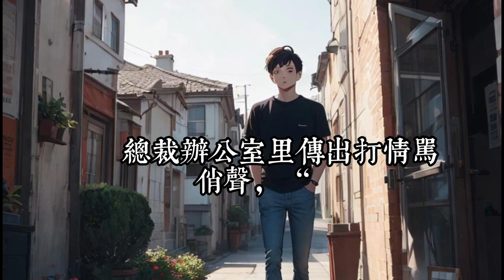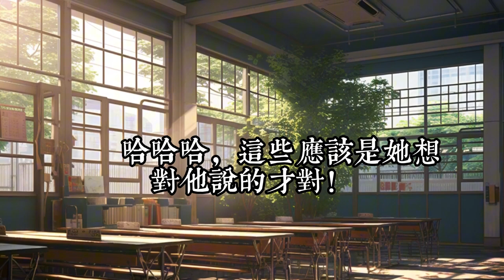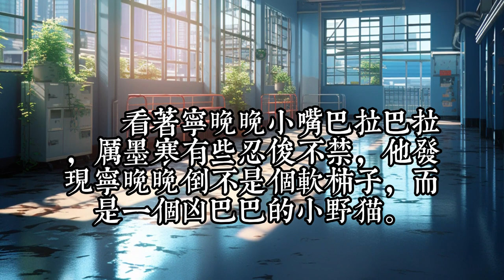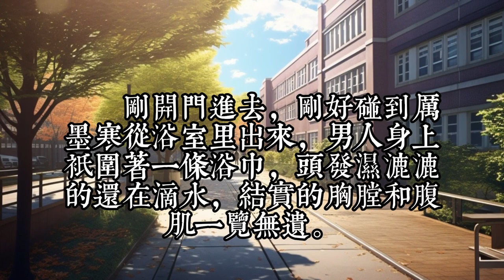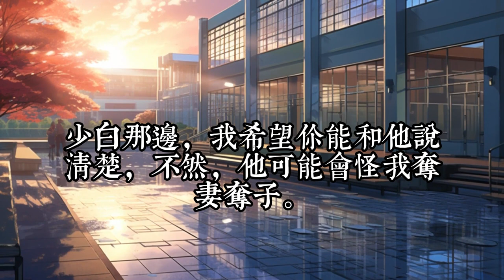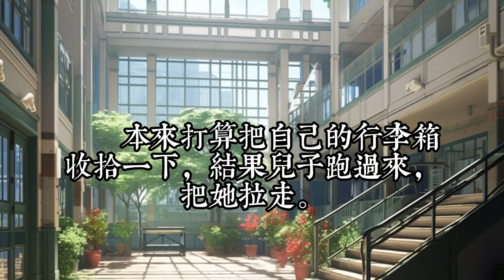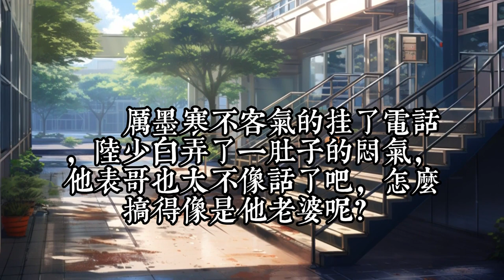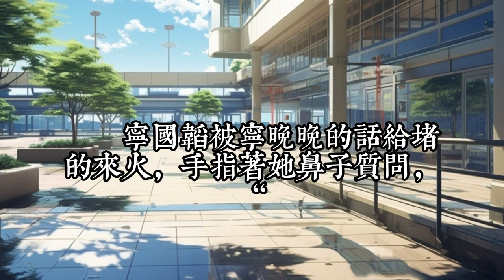《五年后，她带缩小大佬爆红全球》1 -30大宝挣钱妈咪花，二宝天才虐渣渣，三宝吃货小行家，人见人爱萌萌哒。 五年后，宁晚晚携萌宝归来，誓要夺回失去的一切，却意外闪婚了只手遮天的宁城首富厉墨寒。